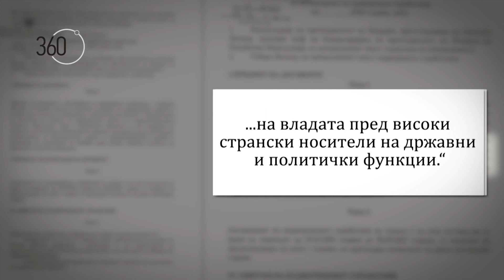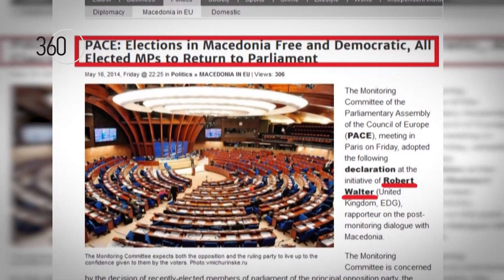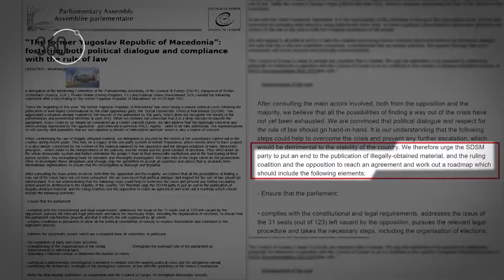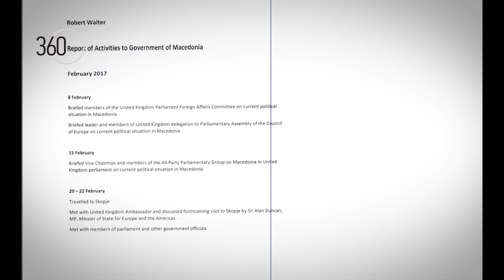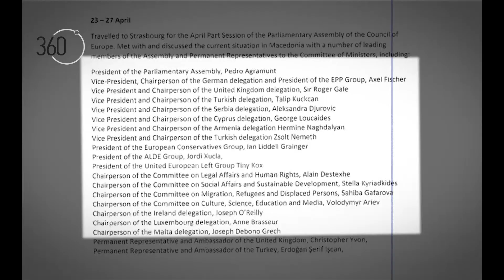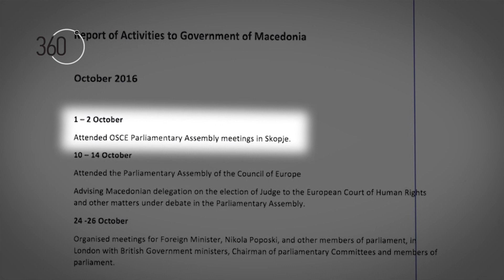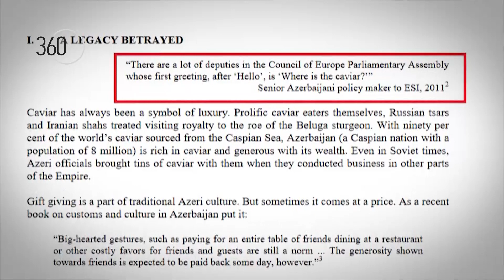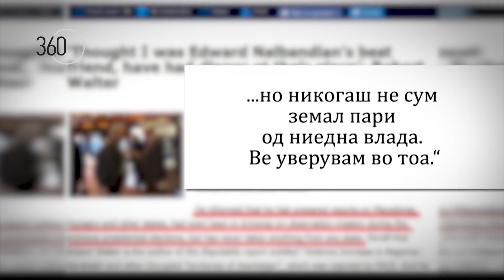Дали лобистот Валтер бил клучен за изборот на баџанакот на Мијалков за судија во Стразбур?